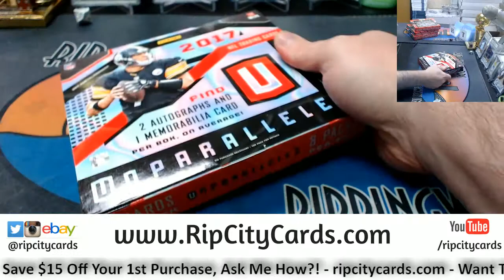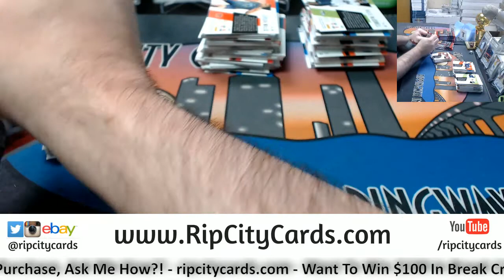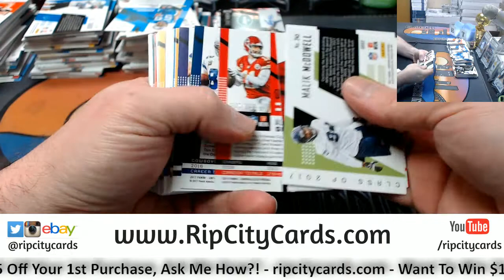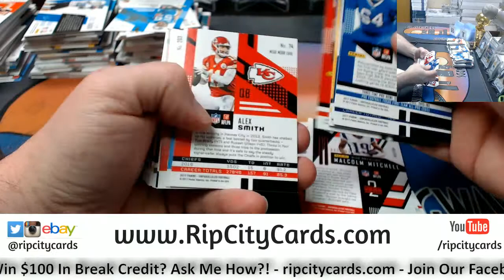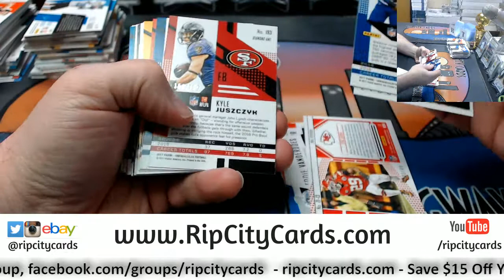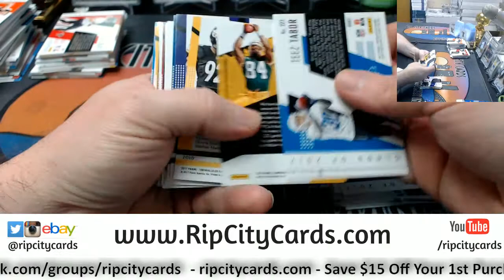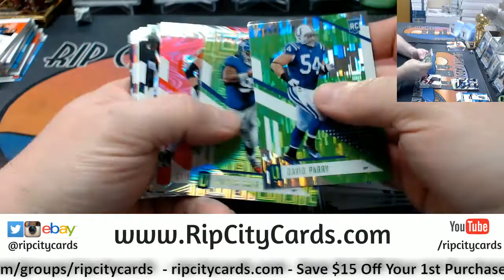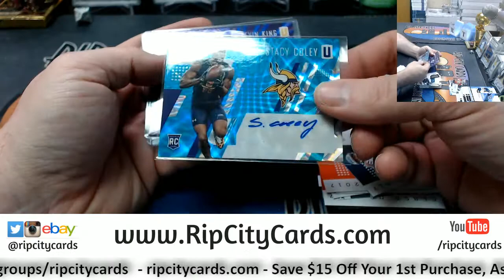2017 Unparallaled 4 Box #30 EBAY